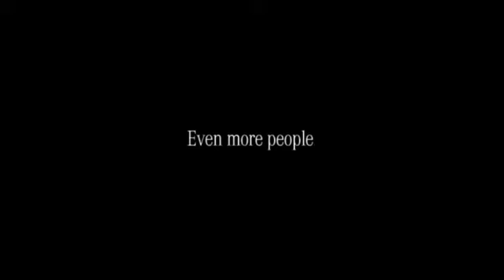DIVEMOTOR | Mercedes Benz Sprinter 'Cantantes'